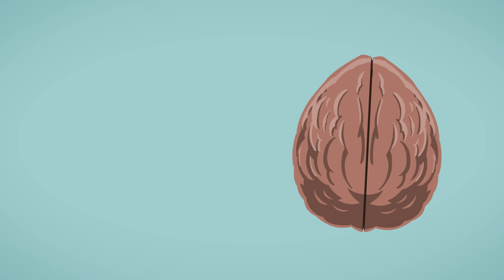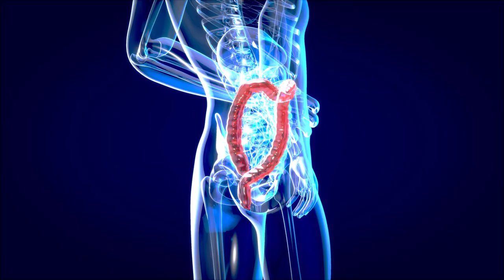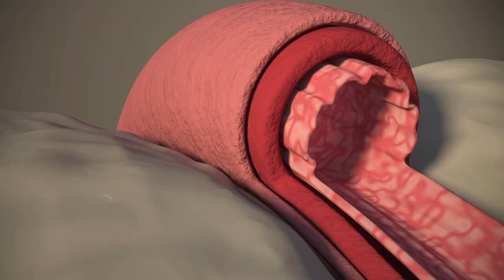5 Ways Stress Hurts Your Body and What to Do About it (Part 1/3)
Stress essentially kicks on the fight or flight response. This response is meant to be a short-term reaction to help you fight off an attacker or run away from danger. The fight or flight response speeds up your heart and lungs, pumps out adrenaline and cortisol, and puts a halt on trauma in the nervous system. Stress response your hypothalamus tells your nervous system to return to calm. But when stress becomes chronic, it can lead to chronic illness and contribute to irritability, anxiety, and depression. So let’s talk about five ways stress hurts your body and what to do about it.

Immune system-
Sleep-
Gut-
Muscle tension-
Blood pressure/cardiovascular health-